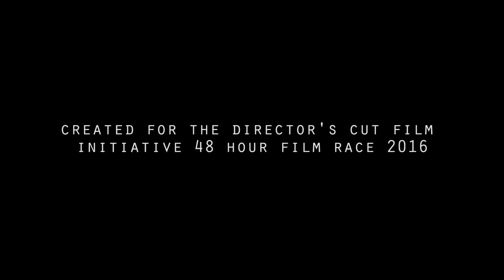Look - DCFI 48 Hour Film Race 2016 (winner)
This short film was made as an entry to the DCFI 48 Hour Film Race 2016. I entered this film race my myself as a challenge to improve in all fields. Everything from story conception to shooting acting and editing were done by me. The elements were:
Prop: A cigarette
Action: Holding hands
Line of Dialogue: "What am I looking at?"